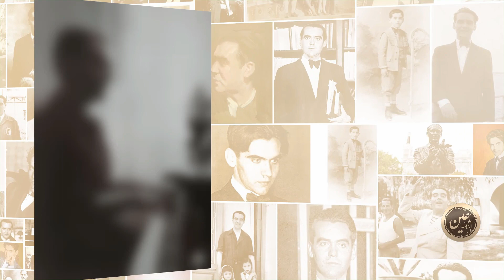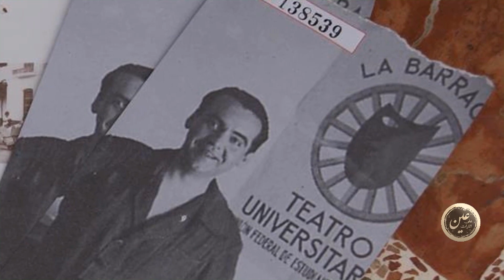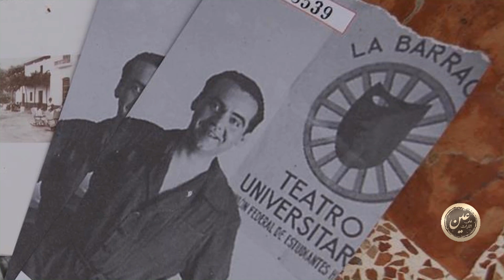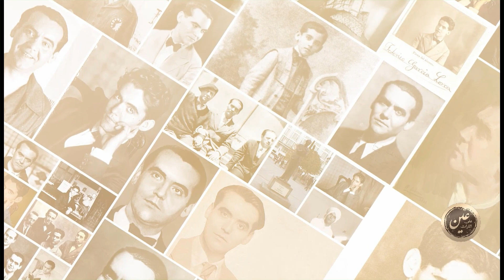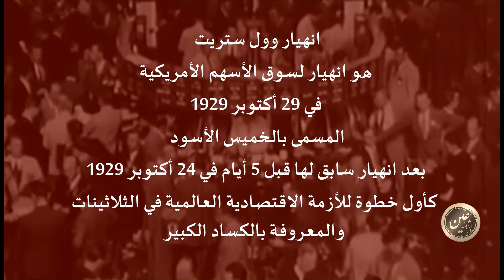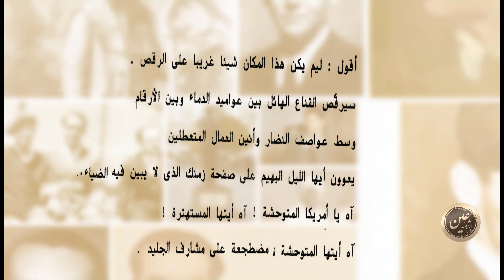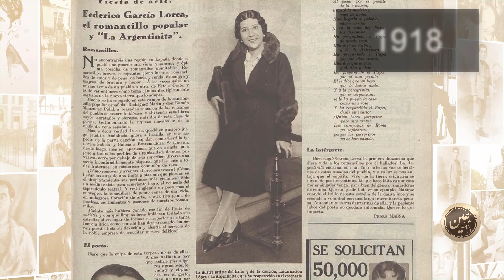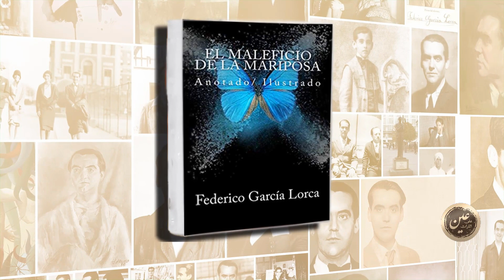الجزء الأول لوركا شاعر القرن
يتناول الجزء الأول من الفيلم سيرة حياة أديب إسبانيا لوركا وأهم أعماله..

المراجع:
د. محمود علي مكي، الأعمال الكاملة للوركا.
خوان غويتسلو، في الاستشراق الإسباني
لوركا، شاعر في نيويورك، ترجمة بطوطي
د. حسين تروش، مفهوم الشعر وتجلياته الموضوعاتية عند محمود درويش
د. مصطفى الشكعة، المغرب والأندلس

المقالات الإلكترونية
مقال فيدريكو جرثيا لوركا، موسوعة الجزيرة
موقع أدب ، قصيدة نشيد الفارس، ترجمة عدي حربش( الرابط أسفل الفيديو )
 لوركا الشاعر القتيل ... خلدون هايل الجاموس( الرابط أسفل الفيديو )

اللقطات المصورة:
فيلم سينمائي The Disappearance of Garcia Lorca
فيلم سينمائي Lorca Muerte de un poeta
لقاء كامل مع معارف لوركا من قناة GottfriedGeist( الرابط أسفل الفيديو )
كما نشكر:
د. جمال عبد الرحمن
أ. سميرة فخر الدين
د. رشأ الخطيب
أ. منى حوا